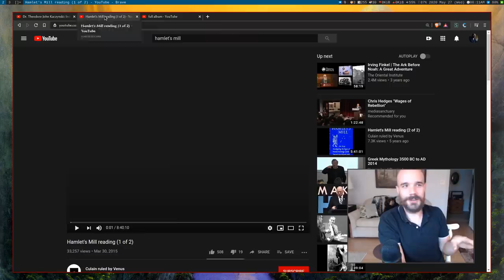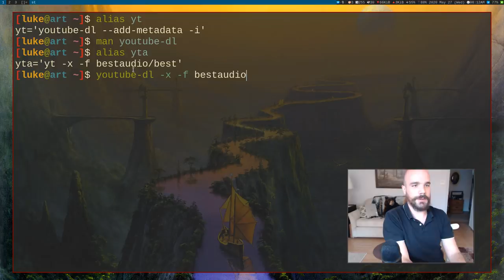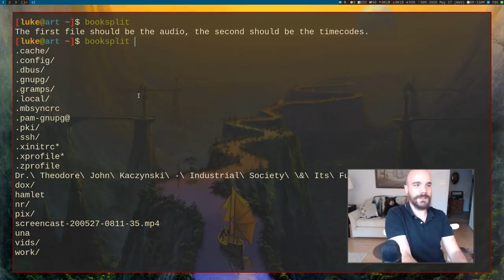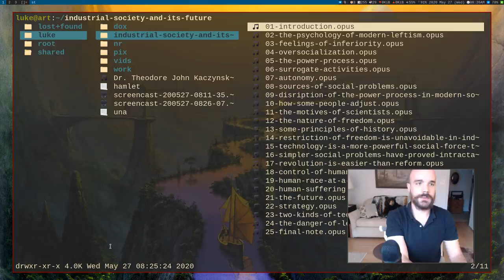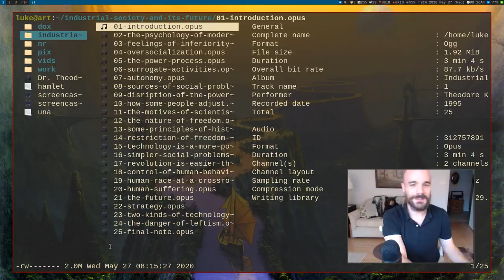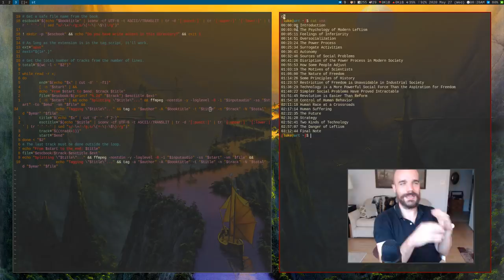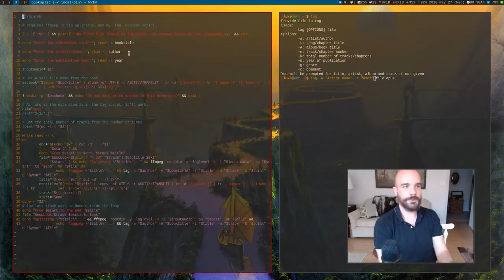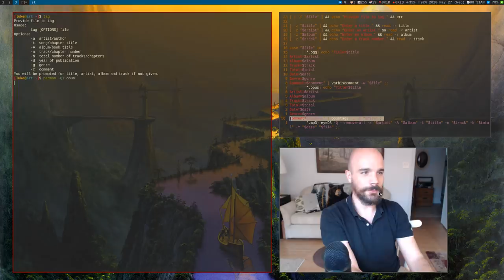Auto-ripping, splitting and tagging Albums and Audiobooks from YouTube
All you need is a url of a video and a list of timecodes, I made a script that takes both and automatically splits and properly tags all the track in an album on YouTube (or chapters in an audiobook). I wrote this a while ago and have used it a lot and it's saved me a lot of effort. Check out the script below and see if it inspires you to optimize something you're trying to get done.

Remember to have opustags, ffmpeg and youtube-dl installed.